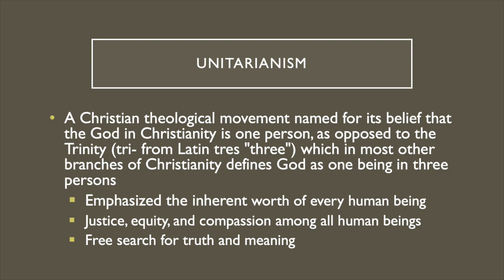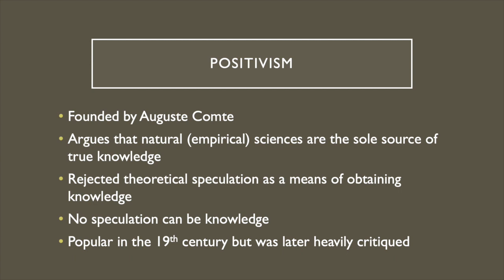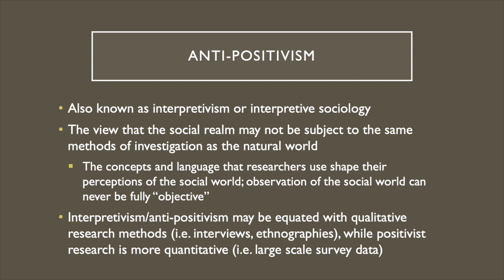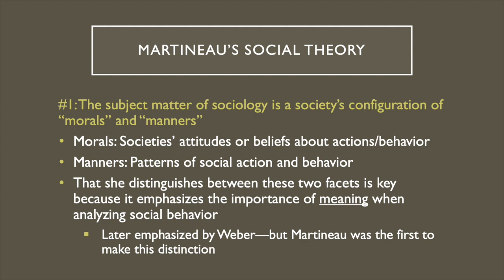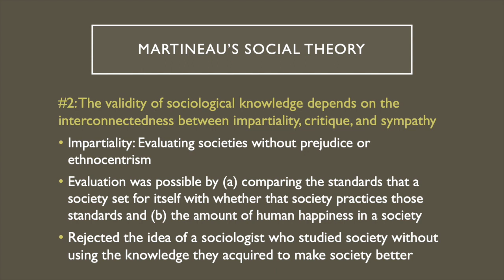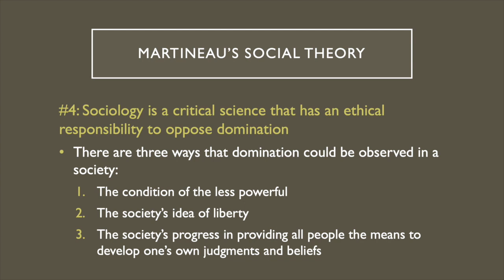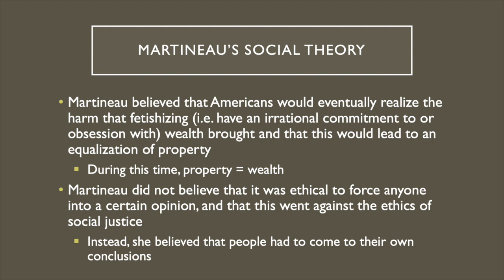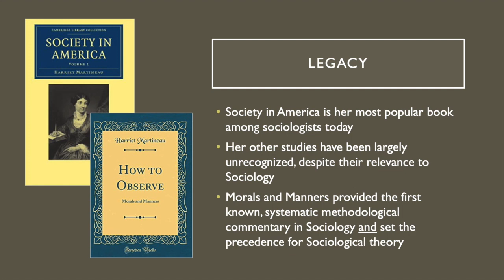Introduction to Sociological Theory Lecture 4: Harriet Martineau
Welcome to Week 4 of Introduction to Sociological Theory! In this lecture we will cover the work of Harriet Martineau.